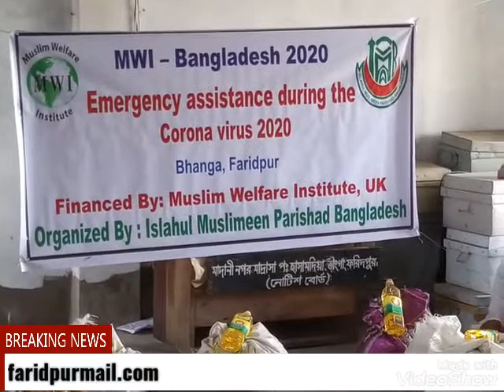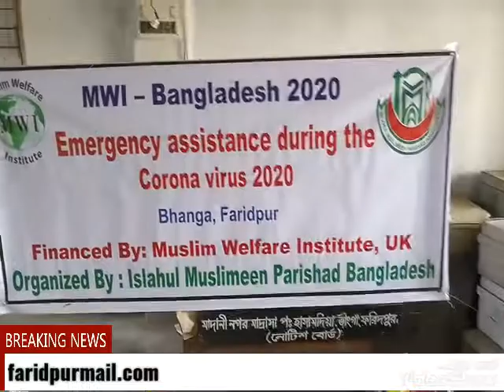ভাঙ্গায় ইমাম মুয়াজ্জিন ও শিক্ষকদের মাঝে খাদ্য সামগ্রী বিতরণ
ভাঙ্গা (ফরিদপুর) প্রতিনিধি: আজ রোববার সকাল ৯ টায় পৌর এলাকার মাদানীনগর মাদ্রাসা প্রাঙ্গনে খাদ্য সহায়তা দেয়া হয়েছে। করোনা পরিস্থিতির কারনে কর্মহীন হয়ে পড়া কওমী মাদ্রাসার ইমাম, মুয়াজ্জিন ও শিক্ষকদের মাঝে এই খাদ্য সামগ্রী বিতরণ করা হয়।

“ইসলাহুল মুসলিমিন পরিষদ বাংলাদেশ” ভাঙ্গা শাখার আয়োজনে এবং মুসলিম ওয়েলফেয়ার ইন্সটিটিউট, ইউ.কে এর অর্থায়নে খাদ্য সামগ্রী বিতরণ করেন মাদানীনগর মাদ্রাসার পরিচালক মাওলানা আহম্মাদ মাসরুর।

এসময় মাওলানা শহিদুল ইসলাম, মাওলানা হাফিজুর রহমান উপস্থিত থেকে খাদ্য সামগ্রী বিতরণে সহায়তা করেন।

মাওলানা শহিদুল ইসলাম গণমাধ্যমকে জানান, সংগঠনটির পক্ষ থেকে এ পর্যন্ত প্রায় ২ শতাধিক মানুষকে খাদ্য সহায়তা দেয়া হয়েছে। আজ ৩০ জনের মাঝে খাদ্য সামগ্রী বিতরণ করা হয়। এই বিতরণ কার্যক্রম অব্যহত থাকবে।